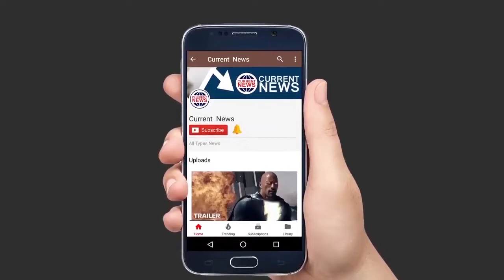Raghav Masti With Kajol India's Best Dramebaaz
The purpose of these videos is to motivate and entertain people.If you have any copyright issue, Please don't make any scene here, Just email me on " " I shall be very thankful to you for you. Life is beautiful, so Enjoy it News. Have a nice day!!